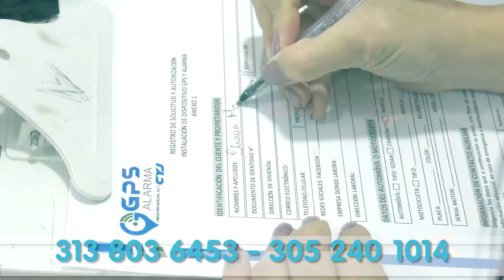RECUPERAN DOS MOTOCICLETAS HURTADAS EN VALLEDUPAR Y CODAZZI